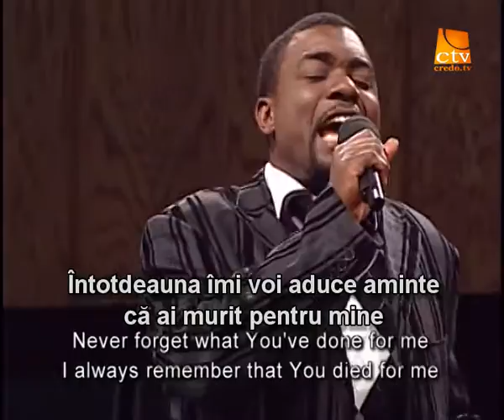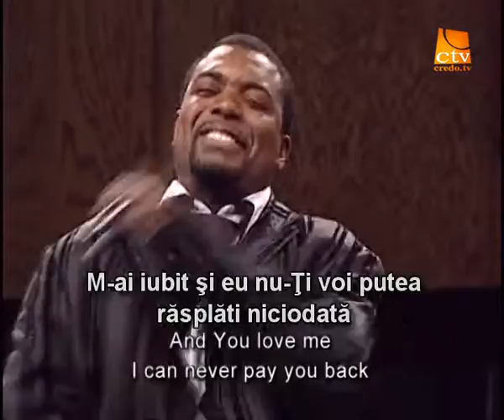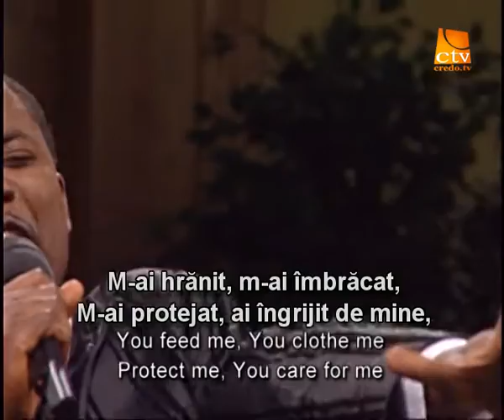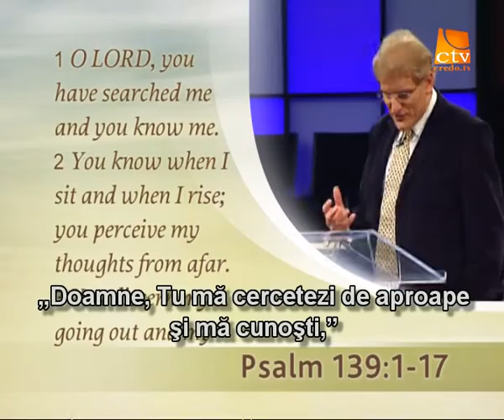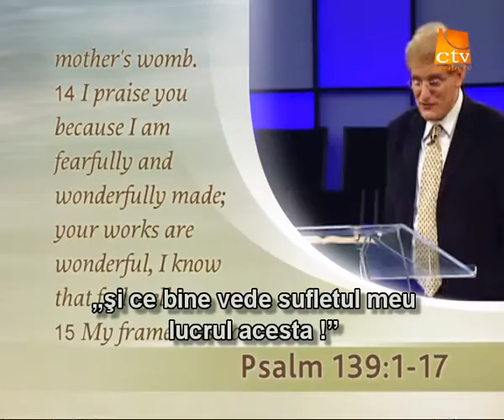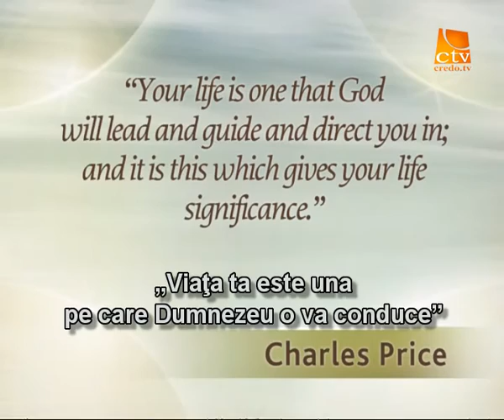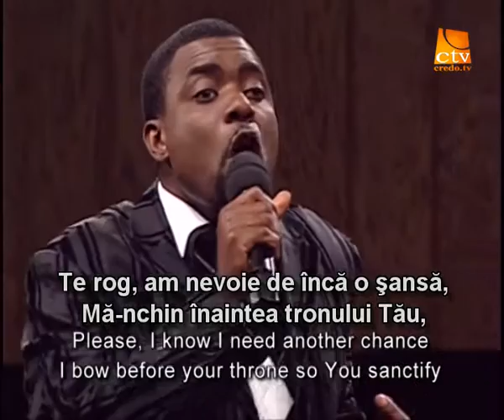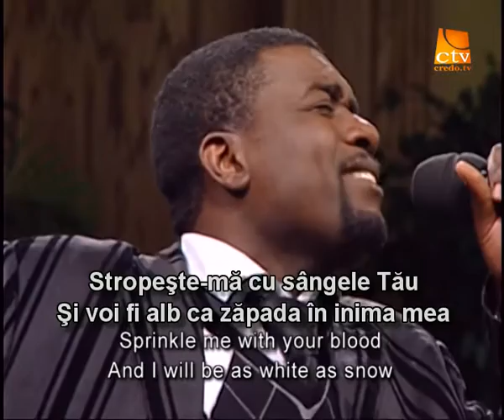010. Adevarul Viu - Traind in voia lui Dumnezeu